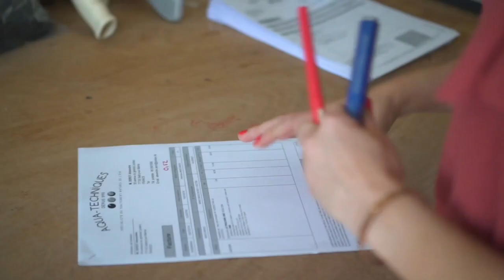Qui sommes-nous - Partie 2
Découvrez Aqua Techniques, entreprise spécialiste du traitement naturel de l’eau. Retrouvez-nous tous les mardis à 13h pour une nouvelle vidéo.